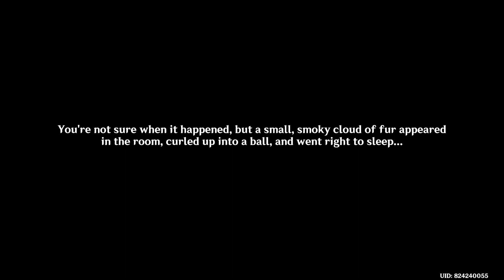Genshin Impact 4.5 | Feline Fortress Furrdyssey: Furball Fortress's Frightful Fix! - Part 3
Genshin Impact is an action role-playing game developed by miHoYo, and published by miHoYo in mainland China and by Cognosphere, d/b/a HoYoverse worldwide. It was released for Android, iOS, PlayStation 4, and Windows in 2020, on PlayStation 5 in 2021, and is set for release on Nintendo Switch. The game features an anime-style open-world environment and an action-based battle system using elemental magic and character-switching. A free-to-play game monetized through gacha game mechanics, Genshin Impact is expanded regularly through patches using the games as a service model.

Genshin Impact takes place in the fantasy world of Teyvat, home to seven nations, each of which is tied to a different element and ruled by a different god. The story follows The Traveler, an interstellar adventurer who, at the start of the game, is separated from their twin sibling after the two land in Teyvat. Thereafter, the Traveler journeys across the nations of Teyvat in search of the lost sibling, accompanied by their guide, Paimon. Along the way, the two befriend myriad individuals, become involved in the affairs of its nations, and begin to unravel the mysteries of the land.

"Your recent travels have seen you and Paimon encounter all manner of strange creatures, but in light of various factors, Paimon would still like to have some fun with cats. As such, you intend to return to Mondstadt and drop by The Cat's Tail..."

Feline Fortress Furrdyssey is an Event in Version 4.5. Requirements for this event is to get Adventure Rank 20 or above, complete Archon Quest Prologue: Act III "Song of the Dragon and Freedom", Archon Quest Chapter IV: Act II "As Light Rain Falls Without Reason", and World Quest "A Teapot to Call Home: Part I" first to get the best experience from this event.

Furball Fortress's Frightful Fix! is an Event Quest during the Feline Fortress Furrdyssey Event.

Summary: Your recent travels have seen you and Paimon encounter all manner of strange creatures, but in light of various factors, Paimon would still like to have some fun with cats.
As such, you intend to return to Mondstadt and drop by The Cat's Tail...